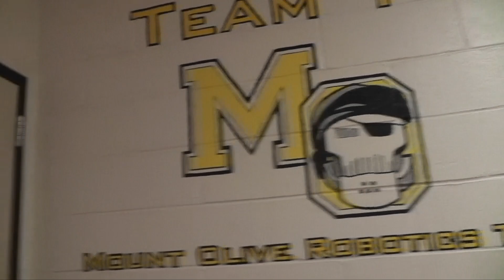Mount Olive December FLL Highlights 2018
Highlight edit of FLL District Championship hosted at Mount Olive by FRC Team MORT 11.

Filmed, edited, and produced by Eugene Shanga